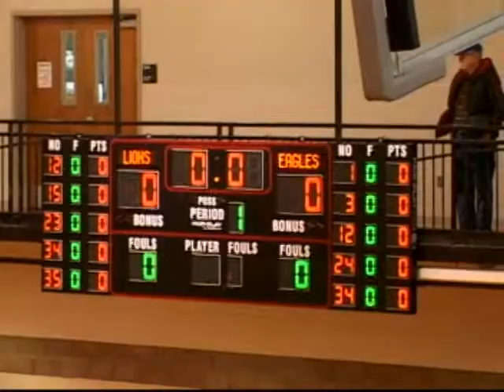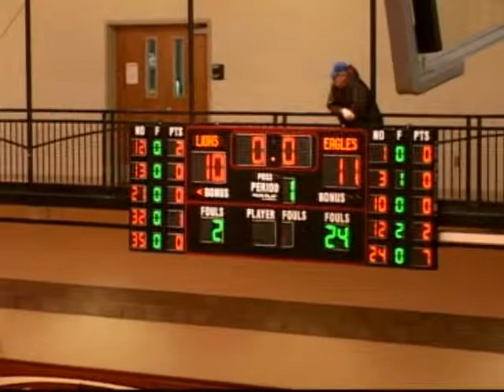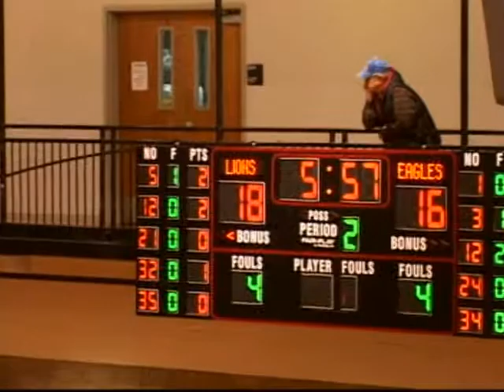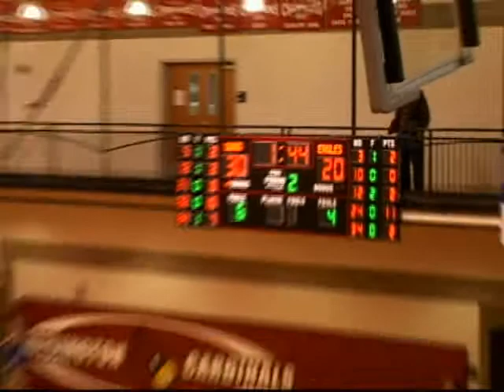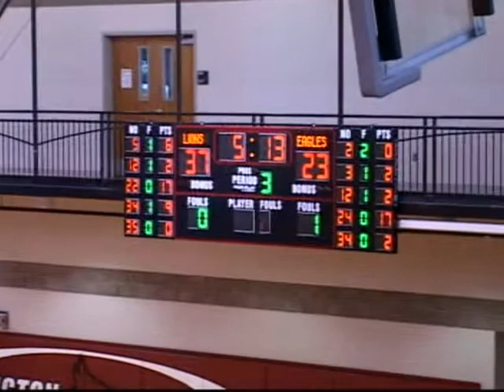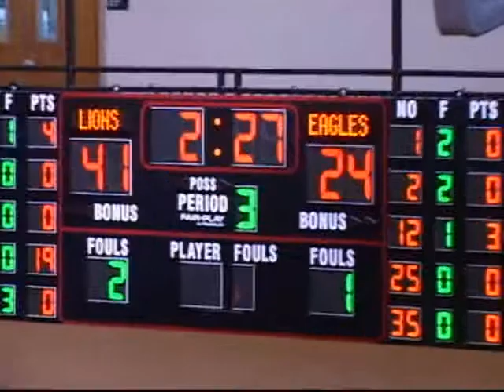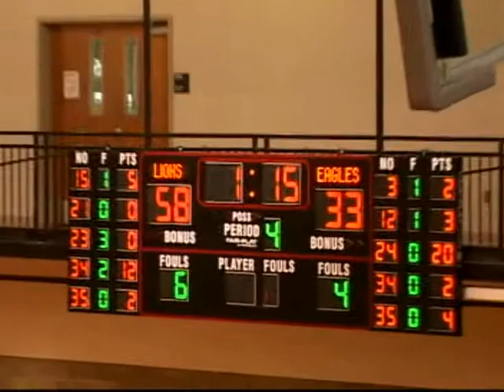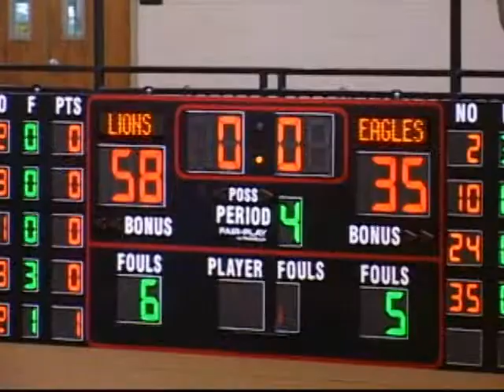Minneapolis High School Girls Basketball vs Ellinwood 1/18/2016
Minneapolis High School Girls Basketball vs Ellinwood in Hoisington Winter Jam Tourney Quarter-Finals action on January 18, 2016